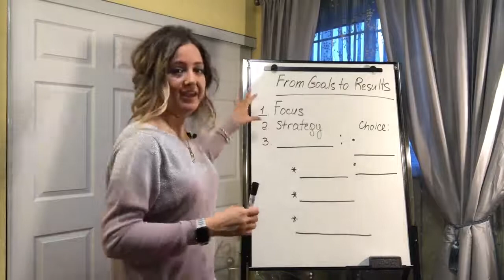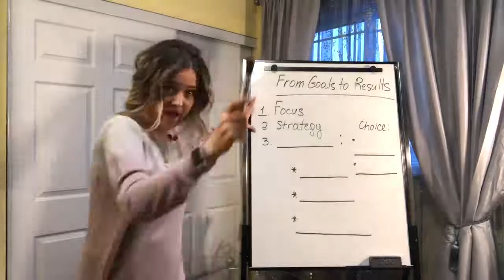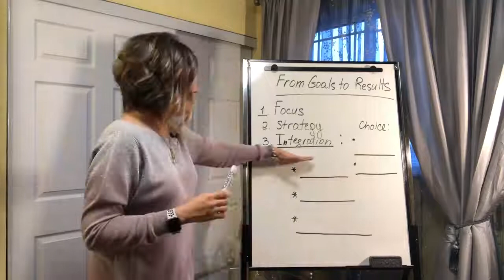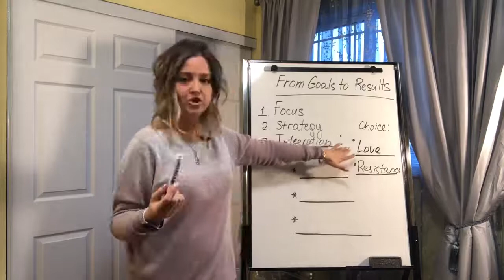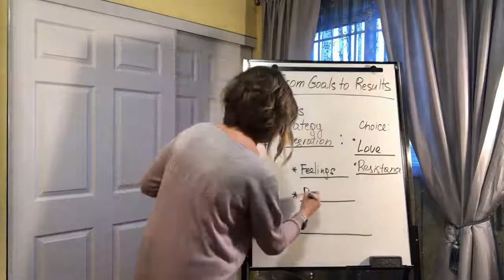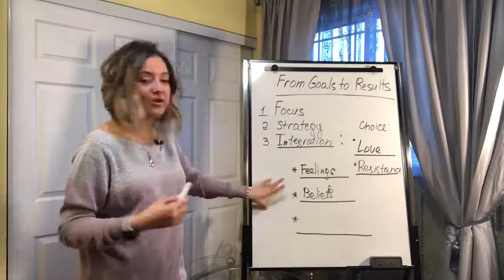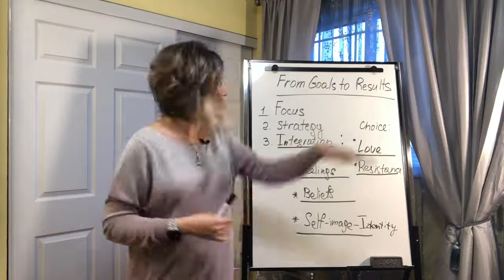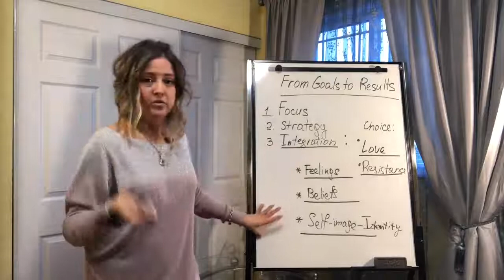How to Shift Your Identity and Transform Your Results and Life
🗣 FREE GIFTS: How to Close the Gap Between Your Goals and Your Results! Guaranteed. FREE 48 hours access pass to an Exclusive Training & Case study that will help you break through & transform you business and personal results & life (available for a limited time!)

🎁 FREE International Best Selling book in 5 countries Open to the Infinite Riches of the Universe, it is a Manifestation Formula for wealth creation in all of life’s aspects (available for a limited time!)

🎁 1-on-1 Strategic Results & Achievement Mentoring with Award-Winning Transformational Leader Zoey Gold. FREE 1-on-1 Breakthrough Session (Apply to see if you qualify, spaces are extremely limited, enrolment closes soon)

🗣 For most advanced technology, practices, tools and to interact with me on a personal level visit:
Self-Mastery for Extraordinary Life & Business Facebook group:

🚨About Zoey Gold: Entrepreneur, International Bestselling Author, Inspirational Speaker, Seminar Leader, Strategic Results & Achievement Mentor, Peak Performance Business Mentor and Award-Winning Transformational Leader.

Zoey is an author of 3 bestselling books, Zoey has educated and empowered thousands of people through her live seminars, books and online programs.

She is an Award-Winning Transformational Leader, Strategic Intervention Coach certified by Robbins (Tony Robbins) Madanes Training, Certified Ho’oponopono Practitioner trained by Joe Vitale & Dr. Hew Len and a Licensed Business Practitioner of NLP & Certified Specialist Practitioner in NHR, trained and certified by the founder Dr. Bandler. She is a CEO of Triumph of Success Inc. Zoey is a teacher with a diploma in Law and a degree in Global Politics, who has been studying Laws of Success for more than 15 years from the best mentors of the world. For years Zoey has traveled and studied from the best mentors in self-mastery, human mind and potential, success, wealth and business mastery, psychology and personal development fields.

Zoey’s unique in-depth specialized education, journey, personal & professional experience and knowledge give her a truly powerful and one of a kind perspective on how to help you connect to the Truth and Resources within, unleash your true potential, break through self-imposed limitations, get to the next level, and live the fullness of Who You Really Are in all aspects of your life.

Zoey Gold Petrak has been featured at, coached and lectured at Seneca College Employment Services, Employment Ontario, Sun Life Financial, Finer Minds by Mindvalley, Insight of the Day by Bob Proctor, The Inspiration Show by Mind Movies, Rogers TV, Toronto Star etc.